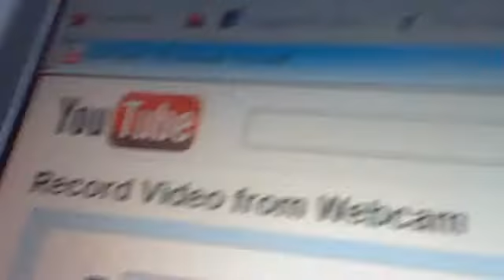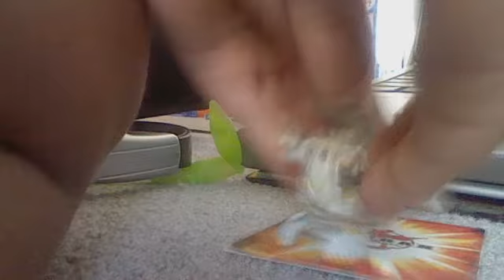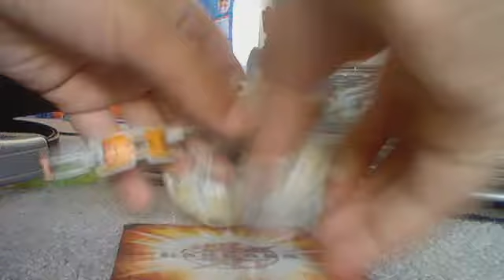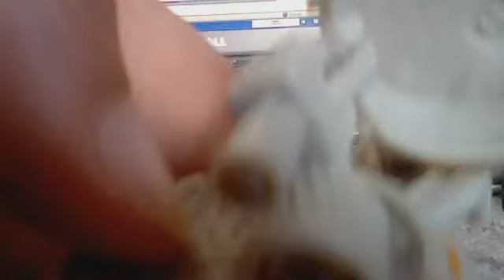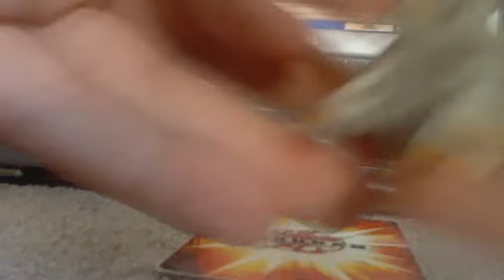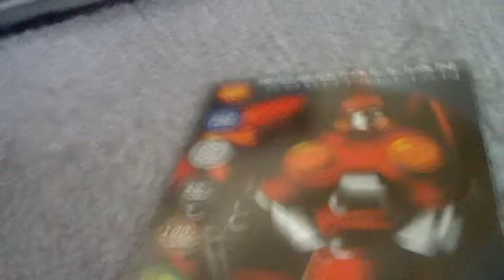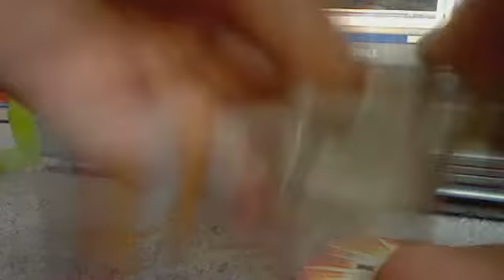my bakugan combats!!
chaomaster100's webcam video August 18, 2010, 02:59 PM